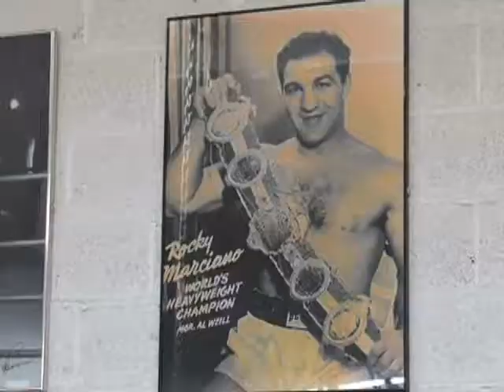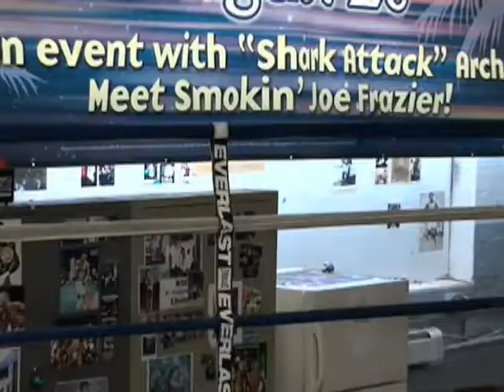Become a Total Knockout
Professional boxing trainer Alex Devia shows Dr. Jennifer Ashton how boxing takes working out to the next level. And, Maureen Shea, nicknamed "The Real Million Dollar Baby," shares her experience training Hilary Swank.